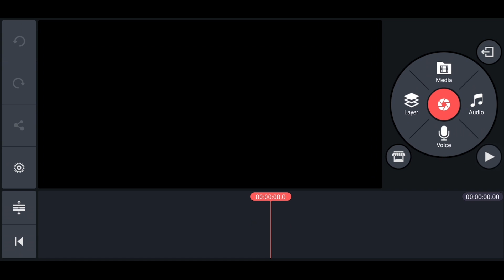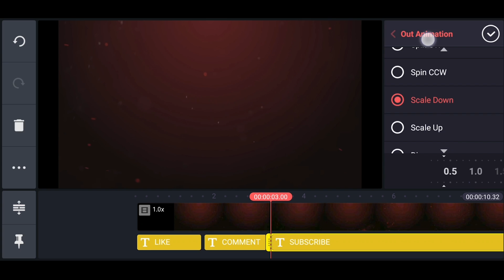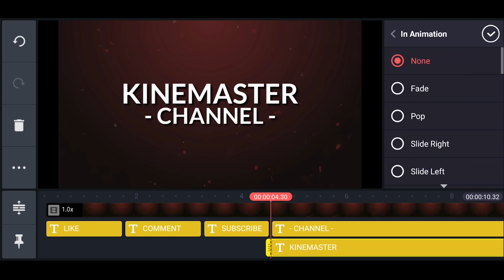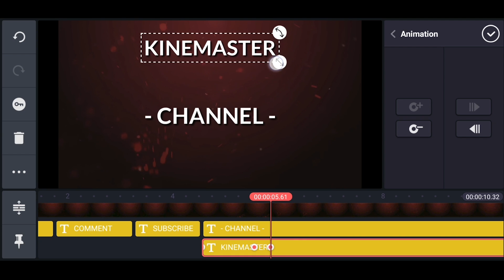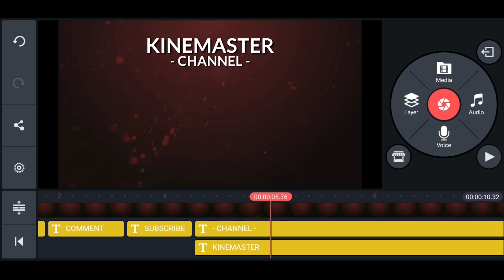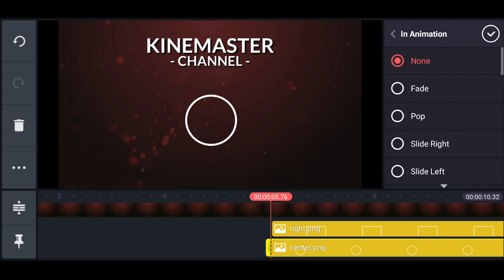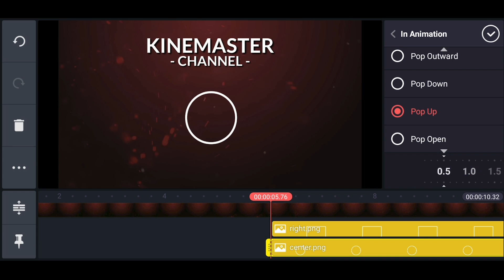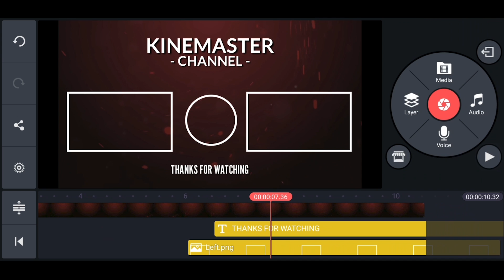Epic Outro by Bang Tutorial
Keep your audience watching videos on your channel! How? With outros designed to highlight your videos! And you can make them entirely with KineMaster! Bang Tutorial shows you how!

Outro sequences on YouTube can keep your audience engaged and retain viewers that might otherwise leave with clever outro videos that show off the content that you've already got on your YouTube channel. Make fun, entertaining outros entirely with KineMaster!

00:00 Introduction
00:17 Create a New Project
00:27 Select Media
00:37 Add a Text Layer
00:53 Add Text Animation
01:23 Adding a Second Text Layer
01:43 Adding a Third Text Layer
02:04 Adding a Fourth Text Layer
02:17 Layering Text
02:51 Keyframing Text Layers
03:38 Adding Image Layers
04:02 Animating Image Layers
05:05 Exporting a Video Project
05:21 Adding Transitions